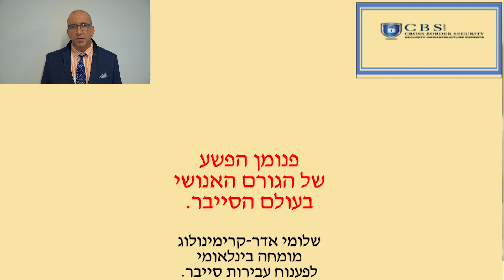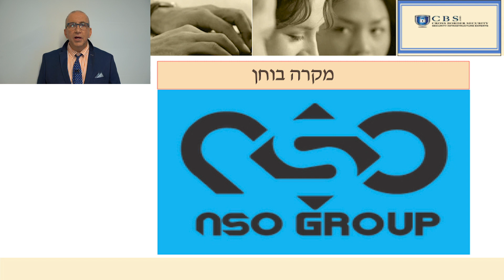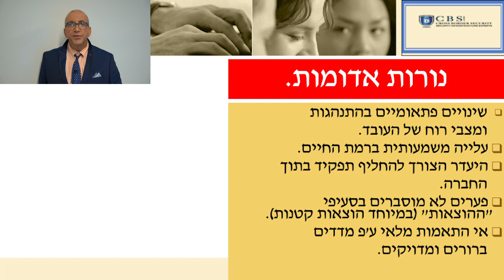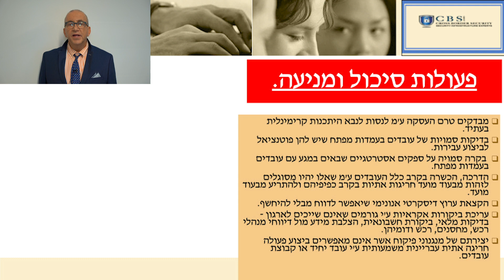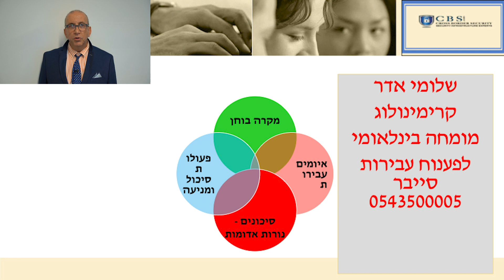כנס ICS Cybersec: שלומי אדר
מי אנחנו:
קבוצת אנשים ומחשבים היא גוף המדיה הגדול ביותר בישראל לתחומי המיחשוב והטכנולוגיה. הקבוצה הוקמה בתל אביב ומלווה את תעשיית ההיי-טק המקומית מאז 1981. כלי התקשורת שלנו כוללים את מנהיגים – מגזין תעשיית ה-IT הישראלית, פורטל החדשות אנשים ומחשבים, pc.co.il – המספק עדכונים מסביב לשעון על הביצה הטכנולוגית, וכמובן DailyMaily – הניוזלטר היומי שנקרא על ידי כל אנשי המפתח בתעשייה, וקובע את סדר היום בשוק ה-ICT הישראלי. בין אם מדובר ברכישת ענק, בטכנולוגיה חדשה ומסקרנת או בחילופי מנהלים באחת החברות הגדולות – קראתם את זה אצלנו קודם.